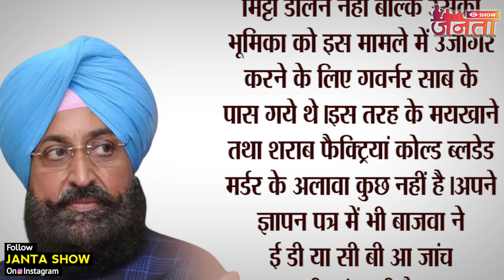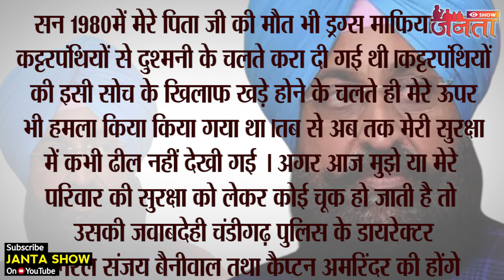Congress Leader Fighting Each Other